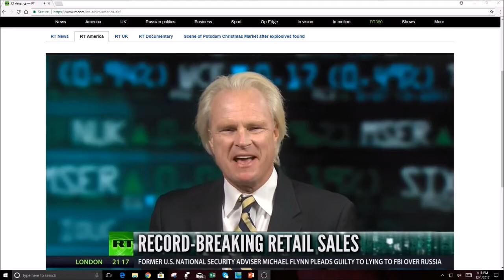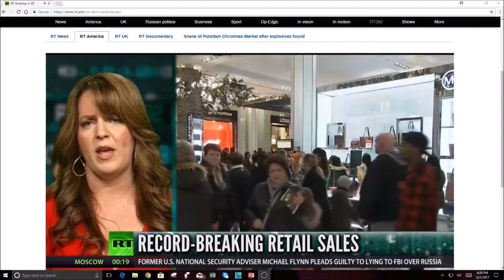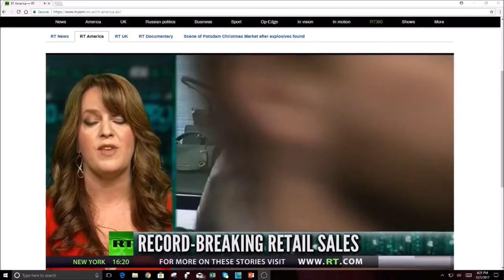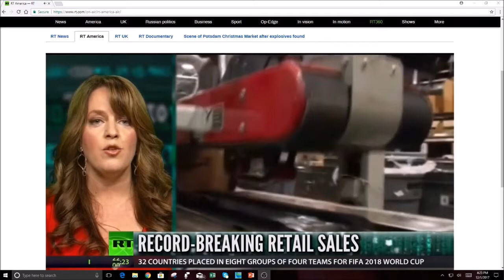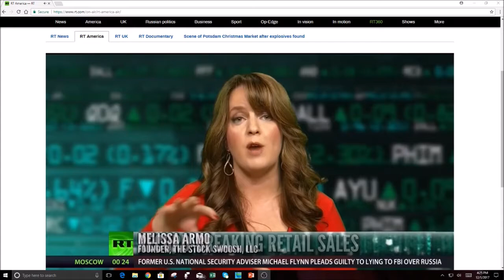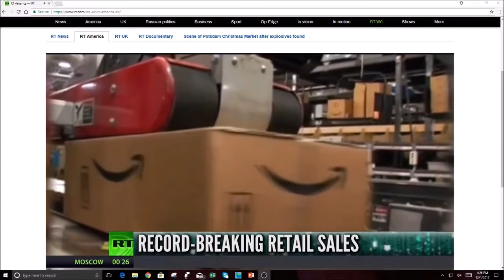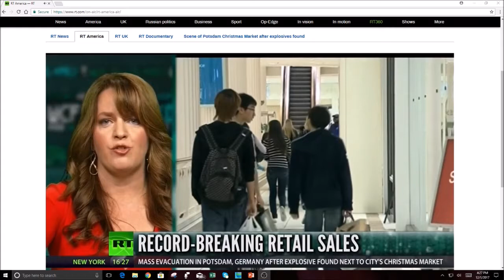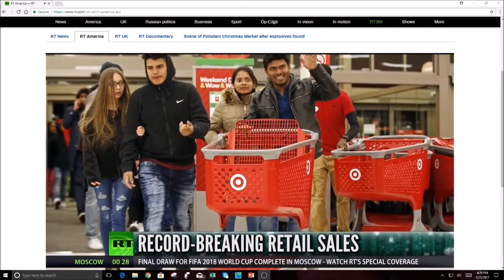Melissa Armo | The Stock Swoosh | RT America | Boom Bust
Melissa Armo Interview On RT America